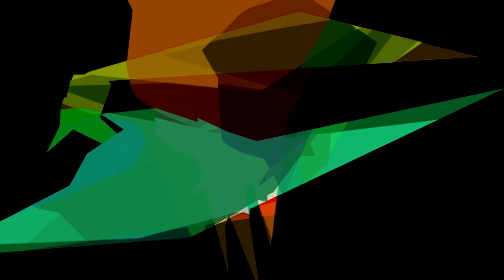tyggyyg 0405 180516 tt0pff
papa sprain _ Any Excuse To Watch Cartoons [180516]